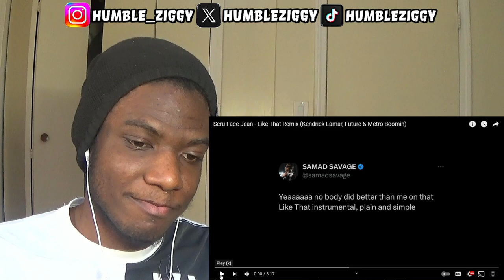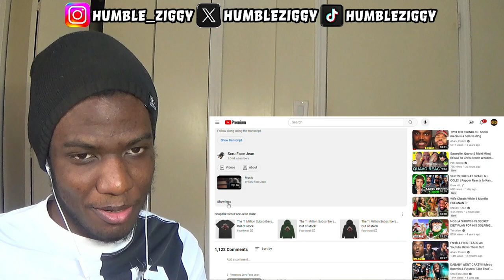THE BARS ARE BACK! Scru Face Jean - Like That Remix (Kendrick Lamar, Future & Metro Boomin) REACTION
THE BARS ARE BACK!! Today I'm Reacting To Scru Face Jean - Like That Remix (Kendrick Lamar, Future & Metro Boomin)